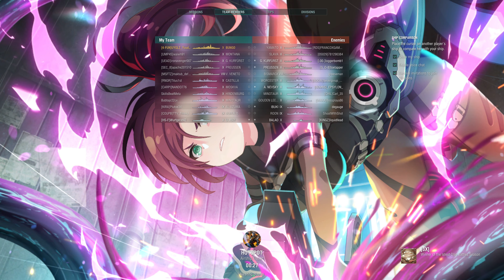Special Challenge With Hololive Collab Commander (Hololive - Houshou Marine) 10/13/2023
1 round of Random Battle

Hololive Commander:
Can only use the Commander that is in the Title, and no changing the commander Voice in the setting